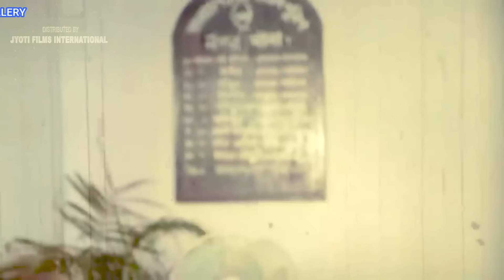Khela | খেলা | Bangla Action Movie | Rubel | Riya | Bijoy | Shilpi | Ilias Kobra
Presenting Bengali Action Movies "Khela" ( খেলা ) starring: Rubel | Riya | Bijoy | Shilpi | Shohel | Priya | Ilias Kobra  & Others. Exclusively on JFI Movies.

Movie Info :
Movie: Khela | খেলা
Starring: Rubel | Riya | Bijoy | Shilpi | Shohel | Priya | Ilias Kobra  & Others
Story, Dialogue &Screenplay: M. A. Motin
Director: Didar Khan
Producer: Humayun Kabir Khondokar
Distribute: B. K. Films
Lyricist : Billal Hossain Jibon, Alamgir & Polash
Singer: Shanta, Jhongkar, Panna, Anamika Mukti, Mimi, Yasin, Murad, Polash & Mimi
Category: Bengali Movie
Language: Bengali
Label: Jfi Movies